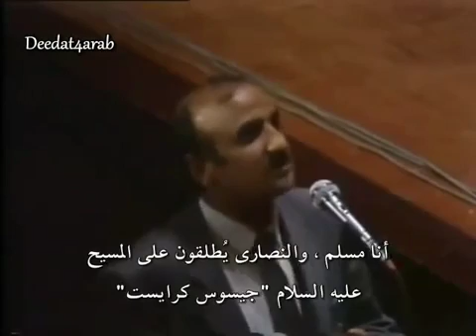10 أحمد ديدات المسيح كان مسلما ودينه هو الإسلام